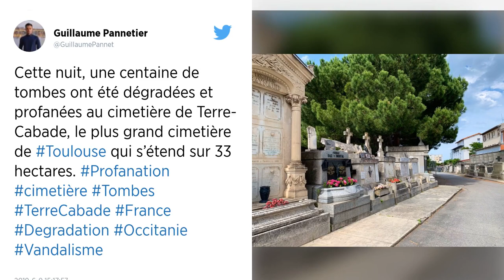Toulouse. Un cimetière profané, une centaine de tombes dégradées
Le cimetière Terre Cabade, l’un des plus anciens de Toulouse, a été vandalisé dans la nuit du samedi 9 au dimanche 10 juin. Une centaine de tombes ont été profanées.

Une centaine de tombes de l’un des plus vieux cimetières de Toulouse a été profanée dans la nuit de samedi à dimanche avec des objets renversés ou brisés.

« C’est un spectacle désolant, on a jamais vu autant de tombes touchées, des crucifix, des plaques, des colonnes ou des vases cassés ou projetés dans les allées », a indiqué le maire de Toulouse Jean-Luc Moudenc qui s’est rendu au cimetière Terre Cabade dans la matinée.

Des dégradations qui touchent des objets appartenant à une centaine de tombes dans différentes portions de ce cimetière qui s’étend sur 33 hectares, a précisé le maire, soulignant « (qu') une seule tombe a été éventrée » et « (qu') aucune des quelques tombes israélites ou musulmanes n’avait été dégradée ».

« C’est véritablement indigne et nous allons porter plainte », a ajouté Jean-Luc Moudenc, indiquant que des agents de la police technique et scientifique procédaient dimanche matin aux premières constatations dans le cimetière qui a été fermé au public.

C’est le gardien qui, en prenant son service, a découvert vers 7 h les dégradations. Aucune inscription n’a été découverte, indique encore la mairie, précisant que les services municipaux, sont en train d’inventorier les tombes touchées pour prévenir les familles.